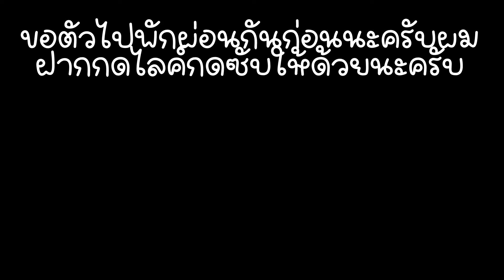Lifestyle หลังจากถ่ายคลิปเสร็จหมด วันที่ฝนตก!! | Americano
ติดต่อได้จากช่องทางเหล่านี้นะครับ (ช่องทางใหม่นะครับ)
FB:Suphakorn Sornpanpee new gen